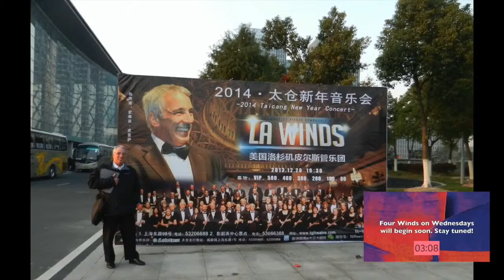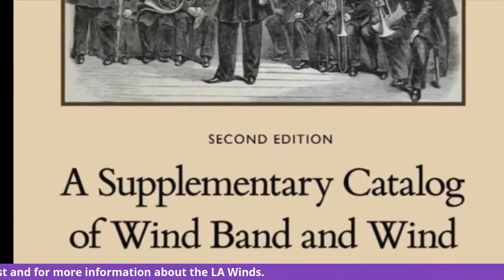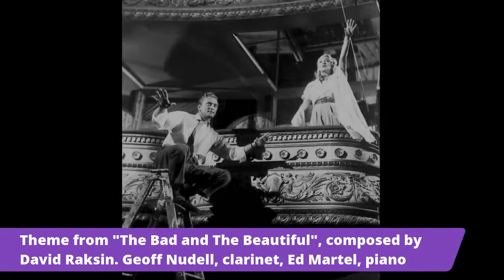05-A Celebration of the LA (Wood) Winds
This week’s installment of our “4 Winds on Wednesdays” live stream — “A Celebration of the LA (Wood) Winds” — will be live-streamed on Wednesday March 3 at 4:00 pm and will feature three of our most talented and veteran members, Geoff Nudell, Bob Crosby and Chuck Fernandez.

These three outstanding woodwind specialists make up a core group of musicians who have helped transform the LA Winds into one of the nation’s premiere community ensembles. With a combined history of over 50 years with your LA Winds, they bring a wealth of experience, anecdotes and memories that I’m sure you will want to hear about.

Geoff will perform a hauntingly beautiful selection from the 1953 motion picture “The Bad and the Beautiful” with some stunning photos of Lana Turner and Kirk Douglas, the movie’s co-stars.  Bob will share some of his extensive musical past — including a film clip from his appearance on the 1950s Dinah Shore TV show!  And Chuck will share with us a beautiful performance of the well known ballad “Tenderly” with jazz guitarist Massimo Sammi accompanied by Chuck’s “Song of Angels” flute orchestra — a fascinating combination and a real sonic treat!

Be sure to also tune in for our next installment of “4 Winds on Wednesdays,” on March 17, as we celebrate St. Patrick’s day with our very own Irish music specialist, Sue Winsberg.

Thanks, as always, for your continued support. See you Wednesday!

Four Winds on Wednesdays Staff:
- Host -Stephen Piazza, Artistic Director, Los Angeles Symphonic winds
- Technical Director - Paul Piazza
- Producer and Communications Media Engineer - Steve Woloshin
- Executive Producer - Stephen Piazza